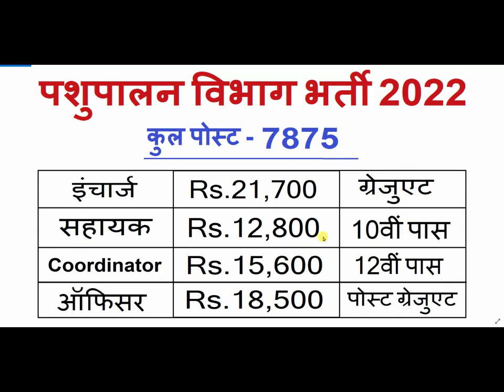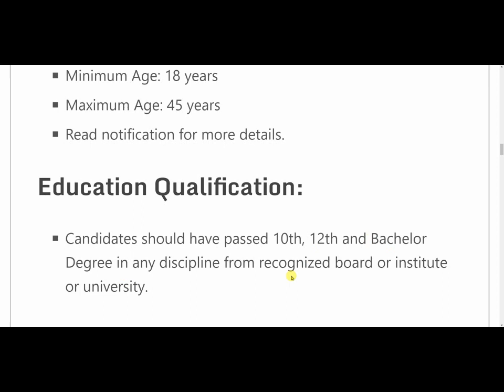पशुपालन विभाग भर्ती 2022// bpnl bharti 2022 // sarkari result // forest department recruitment